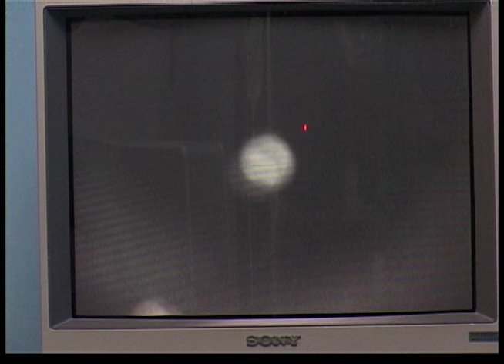Médicos Especialistas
Información elaborada por Fernando Brenes RTN Noticias